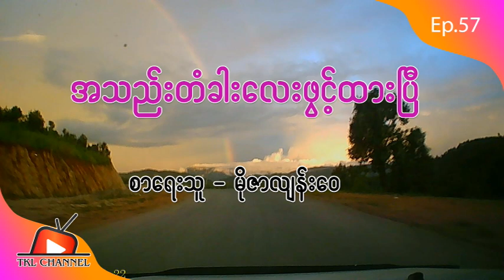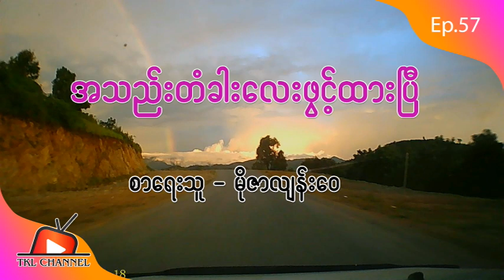Ep.57 အသည်းတံခါးလေးဖွင့်ထားပြီ - စာရေးဆရာ-မိုဇာလျန်းဝေ